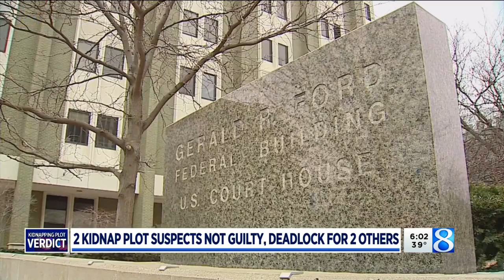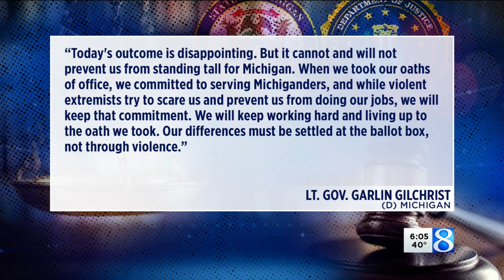2 not guilty in Gov. Whitmer kidnapping plot, deadlock for 2 others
A federal jury on Friday found two suspects not guilty in an alleged plot to kidnap Gov. Gretchen Whitmer and on two others was not able to reach a verdict. (April 8, 2022)